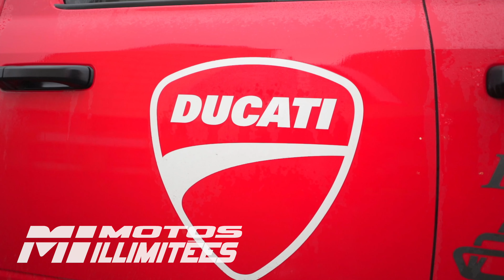Ducati Montréal - READY 4 RED 2022 - vidéo officiel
L’événement Ducati Ready 4 Red a débarqué chez Ducati Montréal dernièrement et ce fût une soirée haute en couleurs et riche en émotions. La tournée canadienne se terminant dans l’est du pays, c’est avec passion, intérêt et énergie contagieuse que près de 200 convives se sont réunis chez Ducati Montréal par une belle soirée du mois d’avril.

Avec un line-up de motos Ducati 2022 bien étoffée, comprenant le très attendu DesertX, qui respire l’exploration, l’aventure et le plaisir, ainsi que la nouvelle Panigale V4 S, dotée de plusieurs améliorations structurelles et technologiques, pas étonnant que cet événement a su rallier un grand nombre de passionnés de la marque italienne.

Voici un aperçu de la soirée chez Ducati Montréal dans le cadre de l’événement Ducati Ready 4 Red tour !